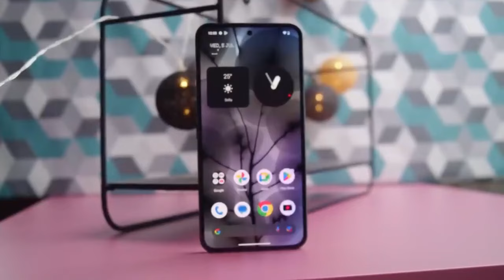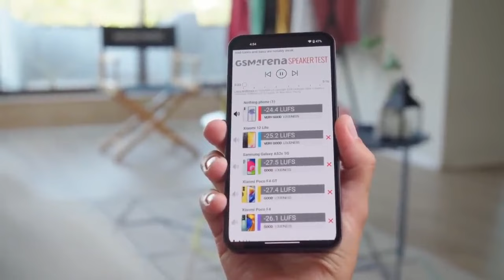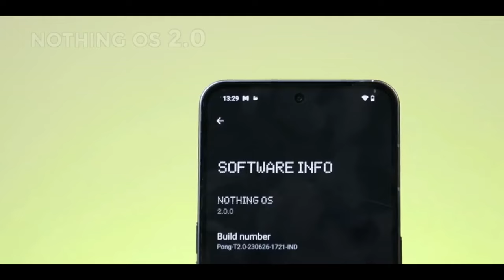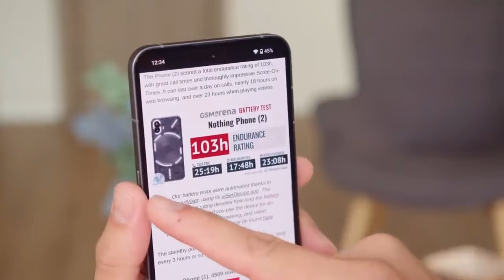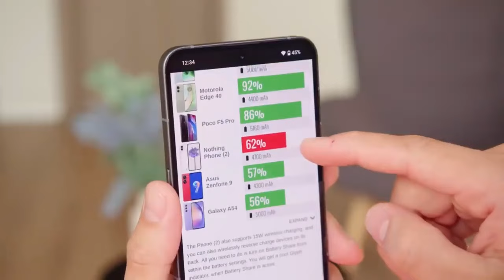Nothing Phone 2 - "অনেক দিন পরেও সেরা দের সেরা"...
This is the Flexip level phone of Nothing Phone 2 Nothing Phone, last year's most hyped phone was Nothing Phone 1, nothing phone was going to beat the joint company like Apple, (4 nm) Snapdragon 8+ Gen 1 Procesor, 4700 mAh long Lasting battery, LTPO OLED, 1B colors, Display rich in this new version of the phone can be your next phone Let's know, the last year's Nothing Phone One is much more upgraded than last year's phone one, the design has changed slightly compared to the previous version of the phone. , the same transparent back panel and lighting setup as before,
In this model of the global version, you will notice the Android 13 interface with Vivo Nothing OS 2, the phone has (4 nm) 3190 MHz er Snapdragon 8+ Gen 1 Prosesore with 5G connectivity, the GPU is Adreno 730, the phone has 5550 MHz Quad channel LPDDR5 12 Up to GiB of RAM which takes the phone's gaming experience a step further, the phone uses a vapor chamber cooling system so you can enjoy long time heavy weight game play with the phone.
The phone uses a dual camera setup on the round shape camera bump, the selfie camera of the phone is 32 MP f/2.5 aperture which is good enough.

The non-removable Li-Lon 4700 mAh milliampere powerful battery is connected to power on everything, 45 W Fast charging has helped to charge this battery Nothing phone which can charge the phone to 100% in just 50 minutes with USB Type-C 2.0, OTG

After all this the price of the phone is 680 EURO which is equivalent to 85.000 thousand in Bangladeshi Taka.

Quries Solved :

Specification: Nothing Phone (2)
Price About 680 EUR / 68.000 BDT .

NETWORK Technology
Status Coming soon. Exp. release 2023, July 17
  Multiple LED lights on the back (notifications, charging progress, camera fill light)
Blinking red light on the back (video recording indicator)
IP54 - splash, water and dust resistant
DISPLAY Type LTPO OLED, 1B colors, 120Hz, HDR10+, 1600 nits (HBM), 1600 nits (peak)
PLATFORM OS Android 13, Nothing OS 2
MAIN CAMERA Dual 50 MP, f/1.9, 24mm (wide), 1/1.56", 1.0µm, PDAF, OIS
50 MP, f/2.2, 114˚ (ultrawide), 1/2.76", 0.64µm, AF
Features LED flash, panorama, HDR
Video 4K@30/60fps, 1080p@30/60fps, gyro-EIS, live HDR, OIS
Features HDR
Video 1080p@30fps
SOUND Loudspeaker Yes, with stereo speakers
3.5mm jack No
Positioning GPS (L1+L5), GLONASS (L1), BDS (B1I+B1c), GALILEO (E1), QZSS (L1), NavIC
NFC Yes
Radio No
FEATURES Sensors Fingerprint (under display, optical), accelerometer, proximity, gyro, compass
Charging 45W wired, PD3.0, PPS, QC4, 100% in 55 min (advertised)
15W wireless, 100% in 130 min (advertised)
5W reverse wireless
MISC Colors White, Dark Gray
Models A065
TESTS Performance AnTuTu: 895434 (v9), 972126 (v10)
GeekBench: 3957 (v5.5), 4219 (v6.0)
GFXBench: 60fps (ES 3.1 onscreen)
Display Contrast ratio: Infinite (nominal)

নতুন : "Oneplus-11" : Bangla Review...